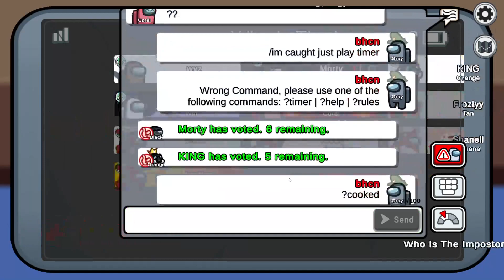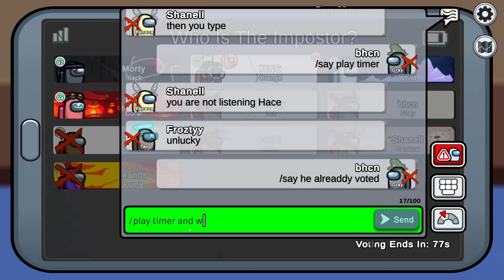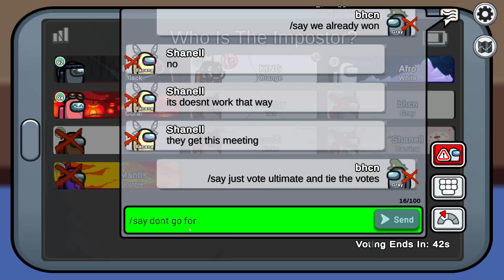5up Dmer Carries???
Imp with Kate
Uploaded by Haceani